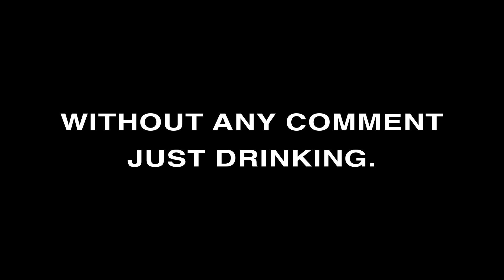Daily Morinzhi - Day 459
Without any comment just drinking.

About Morinzhi
1. Morinzhi improves endocrine system, regulates hormones.
2. Morinzhi enhances immune system.
3. Morinzhi relaxes blood vessels, regulating blood pressure.
4. Morinzhi increases blood flows to cells, tissues and organs, prevents coronary heart heart disease.
5. Morinzhi Improves pancreatic functions, regulates blood sugar.
6. Morinzhi increases endorphin hormones, relieves anxiety and depression.
7. Morinzhi has anti- inflammation and pain relief effect.
8. Morinzhi aids anti- histamine reactions, relieves allergies.
9. Morinzhi contans antioxidant, thus slows down aging.
10. Morinzhi improves lungs functions.